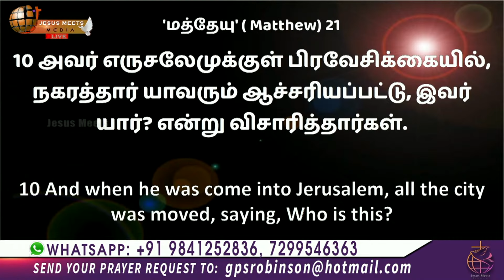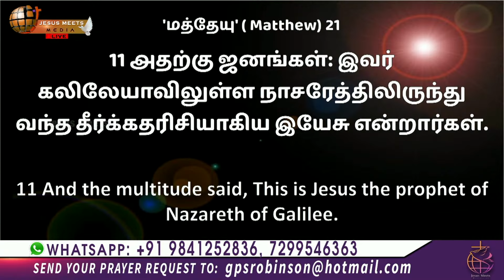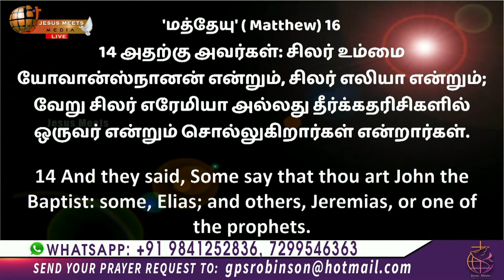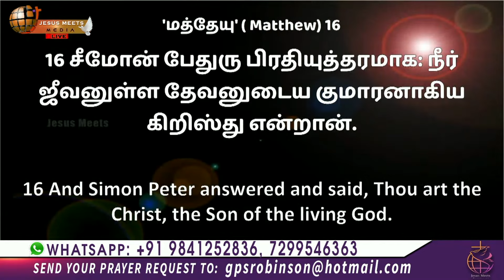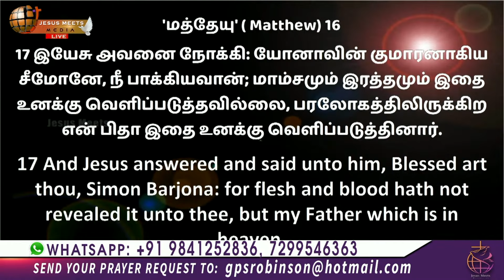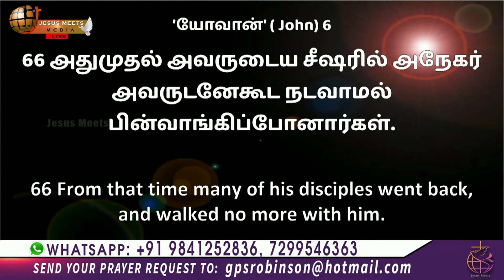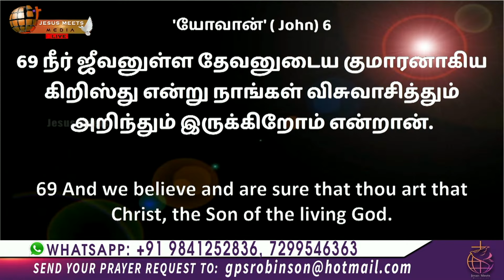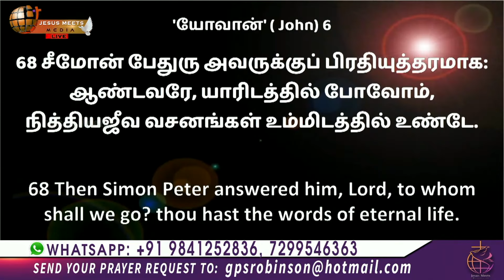இயேசுவை அறியாத கூட்டம் யார் ? | Bro.G.P.S. Robinson | Jesus Meets Ministries